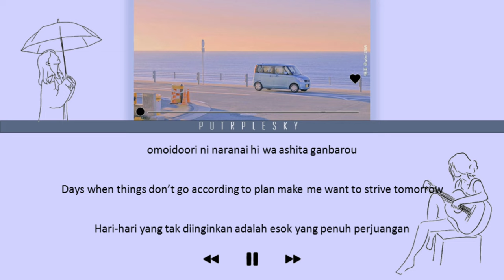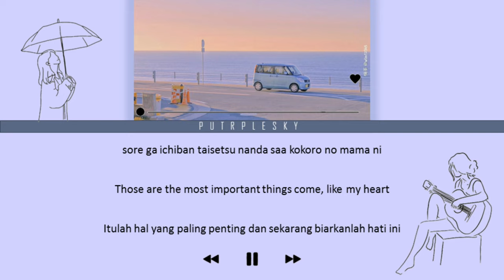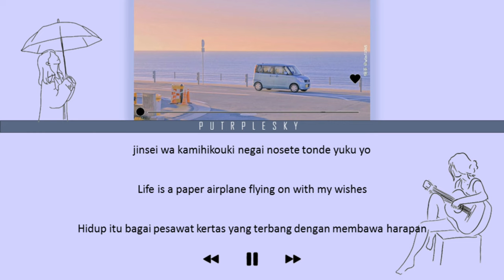SAYAKA YAMAMOTO "365 NICHI NO KAMIHIKOUKI" lyrics+translate rom/eng/ind